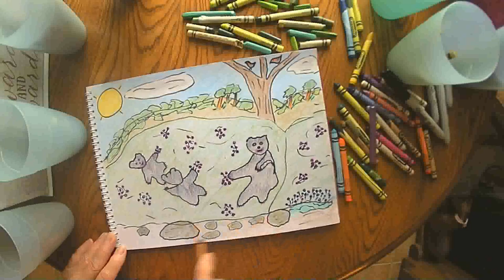Bears Love Berries September 7 2020 grammasfolkart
Daily marker and crayon drawing from a grandmother to her grandchildren.